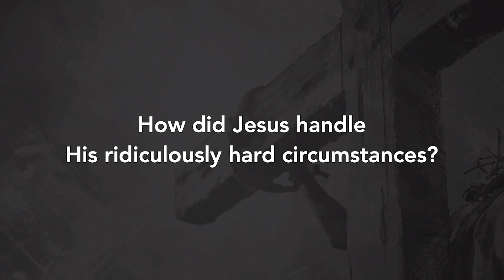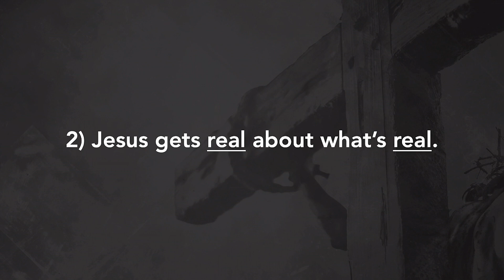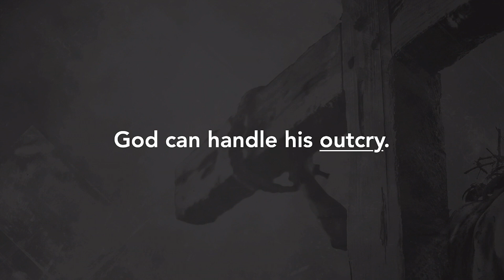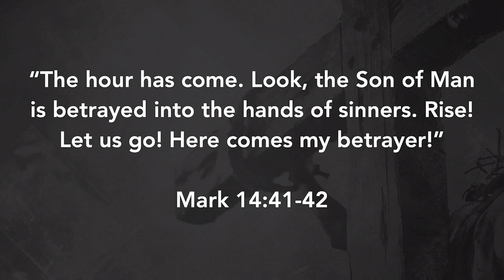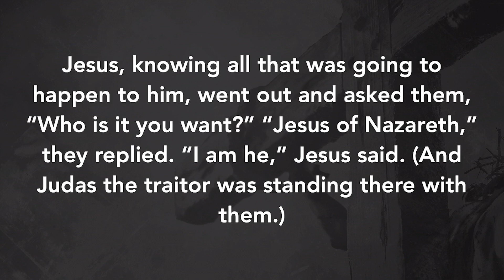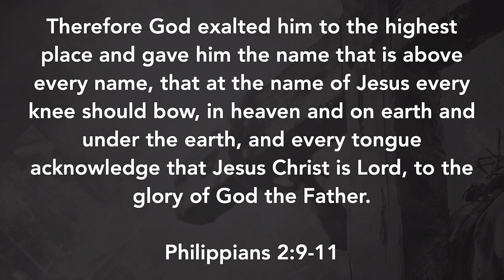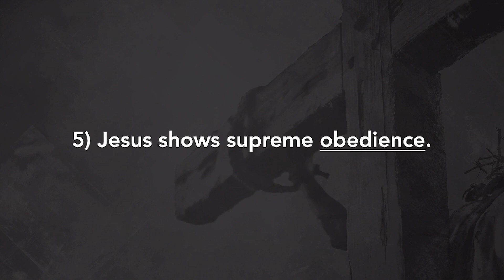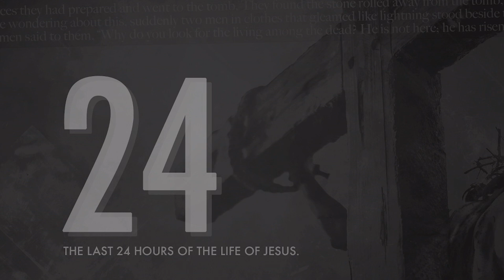24 Part 3: A Kiss in the Dark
March 3rd – Eric Keller - Senior Minister